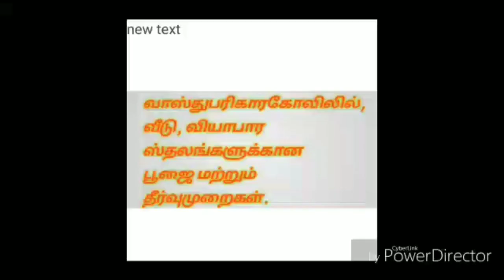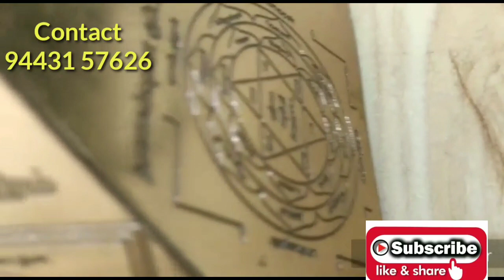வீடு , வியாபார நிறுவனங்களில் ஏற்படும் பல்வேறு பிரச்சினைகளுக்கு தீர்வு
வீடு , வியாபாரநிறுவனங்களுக்கு
 ' எனர்ஜி வாஸ்து' முறைப்படி ( பஞ்சபூதசக்திகளை கொண்டு )

* ஆற்றல்' பிரமிட்கள்'
* ஃபெங்சூயி கருவிகள்
* சக்திவாய்ந்த சின்னங்கள்
powerfull psychosymbols
மூலமாக விஞ்ஞானப்பூர்வமான தீர்வுகள் perfect remedy for vasthu